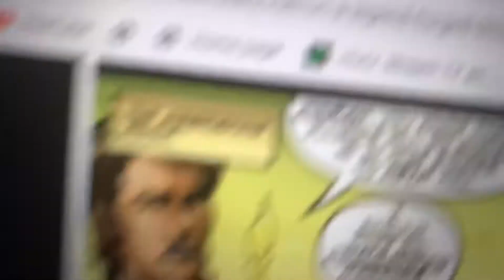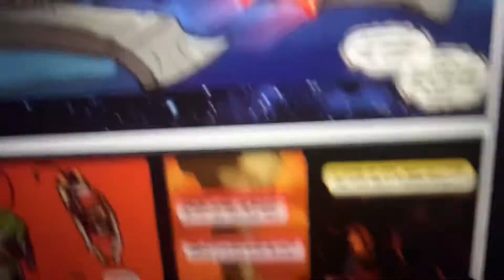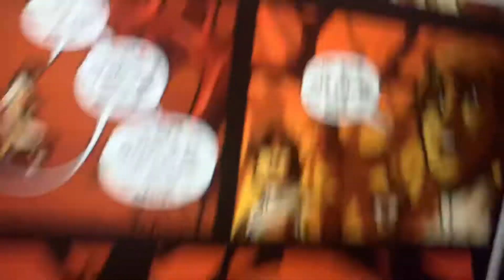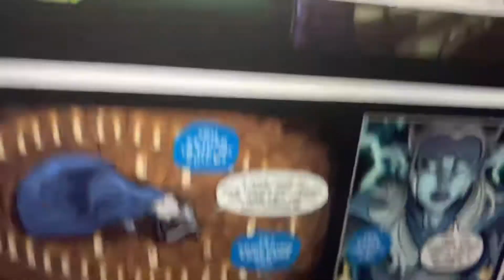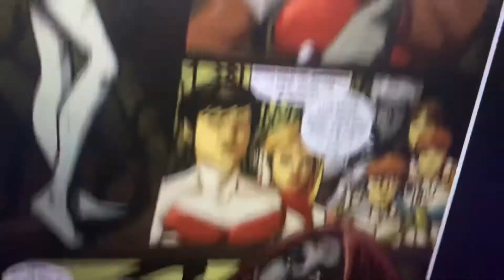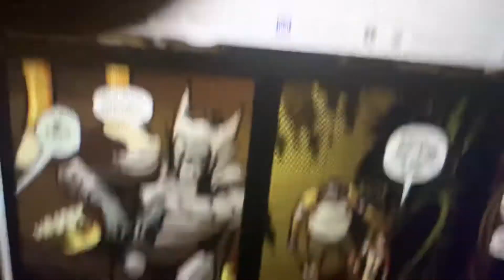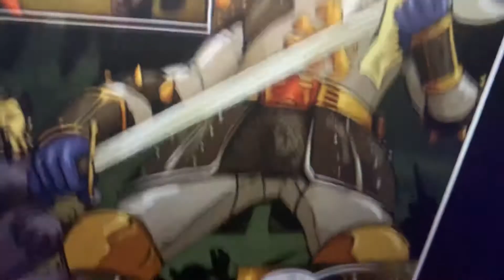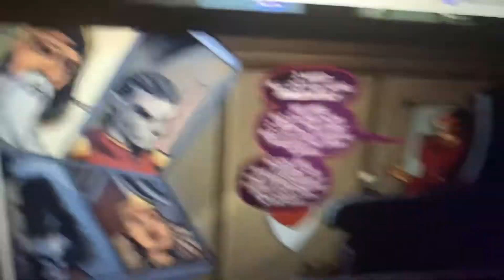Voltron:A Legend Forged #2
Reuniting in the jungle of the strange alien world…which the group learns is a pre-Zarkon planet doom aka the planet Kornorith which is a bad to worst scenario as the six are ultimately sentenced to death by the planet’s current ruler…but before that they are quickly by what seemed to be a medieval version of the voltron force?